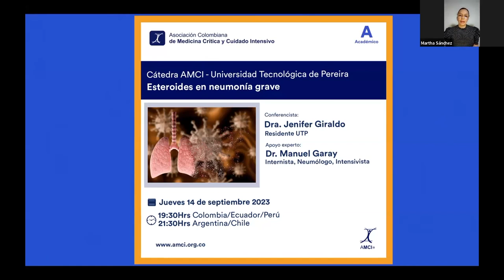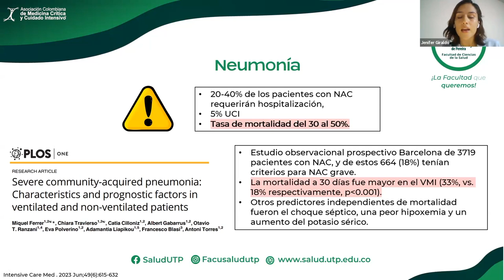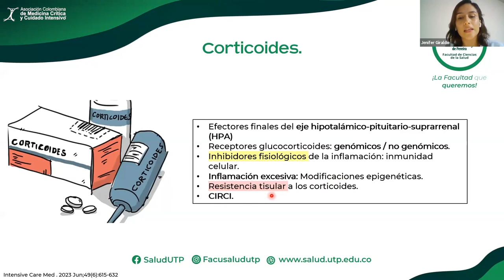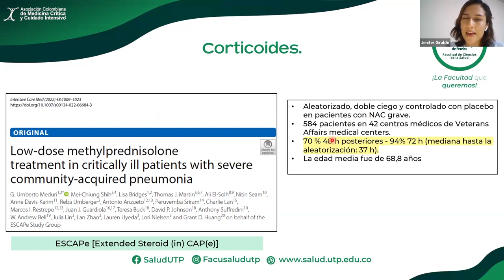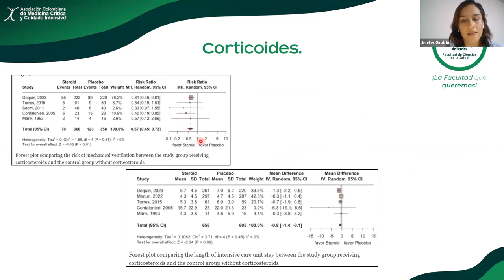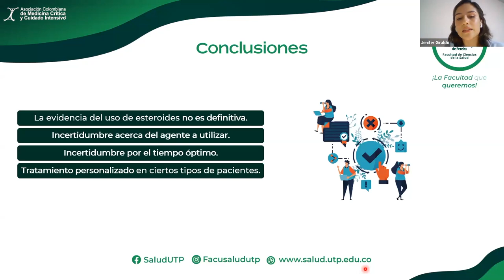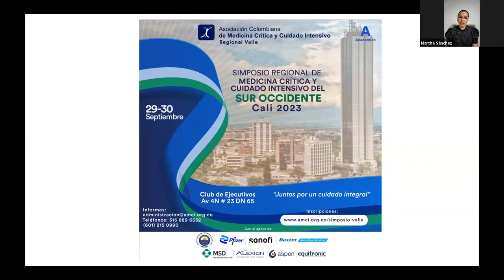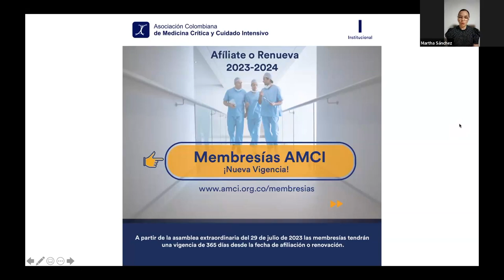Cátedra AMCI - Esteroides en neumonía grave - UTP - Dra. Jenifer Giraldo